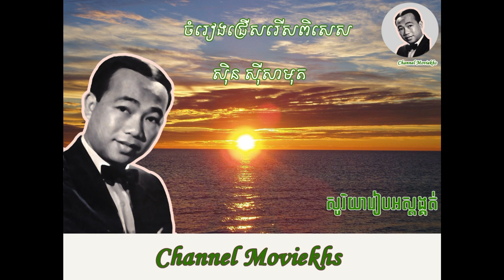sin sisamuth កម្មករត្បូង